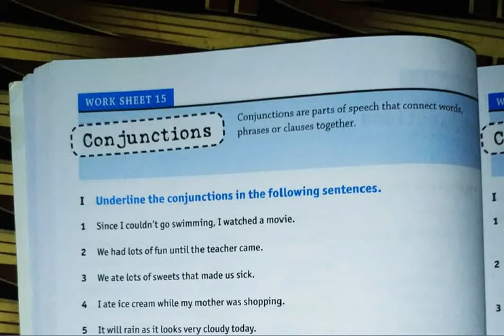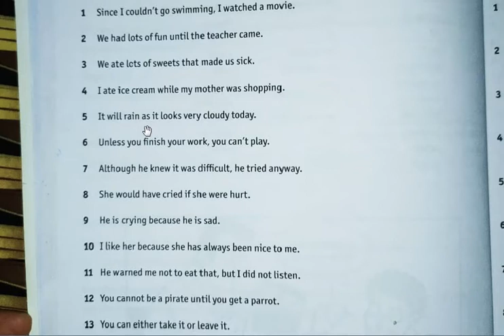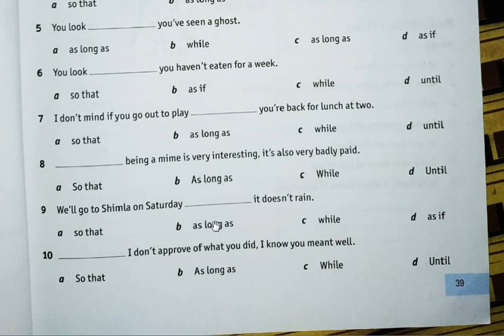Class 6 HolyChild Grammar W.S.- 15 & 16